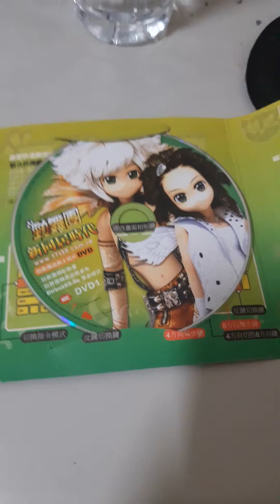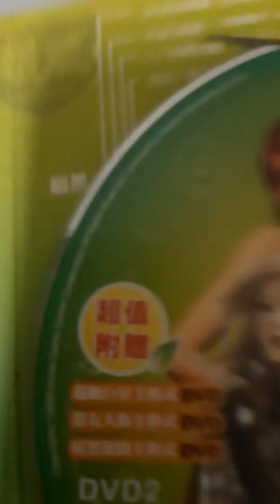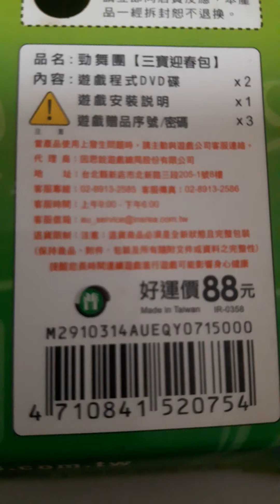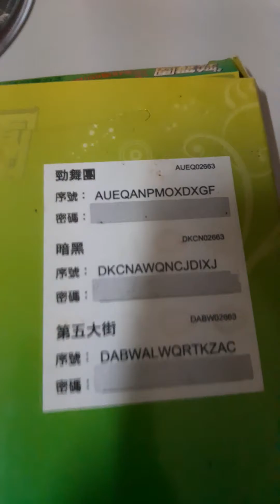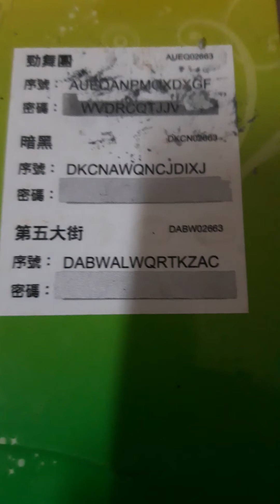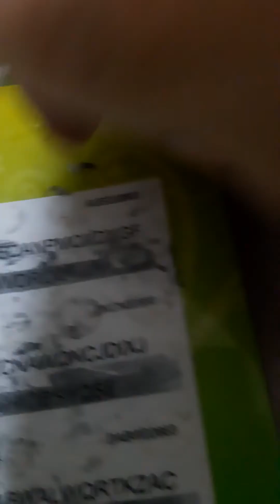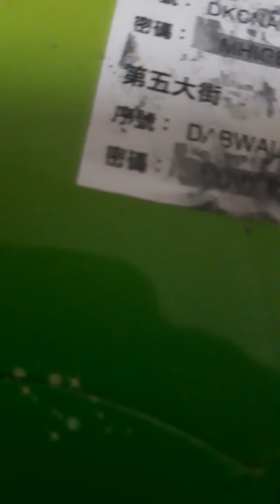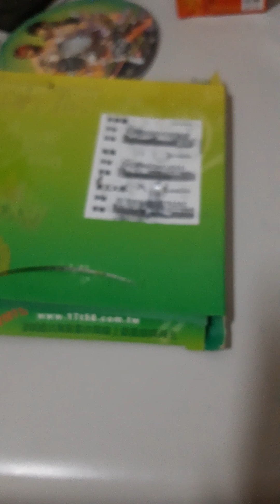勁舞團開箱☆오디션 온라인/언박싱Audition Online Open Box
2008的光碟片，
銀漆未刮過，直接刮完。
拿去儲看看。100%正版光碟。
假設你有興趣 ^^ 試試看
這間公司的遊戲2005年，玩過。瘋24小時的
，最高紀錄連續15P，120歌速以下。
其餘年份，我很少玩。
我不是有用電腦錄，他們喜歡設版權。
我開個箱吧，反正我買線上遊戲，沒在儲值的。
我正版光碟買了，安裝直接玩，至於送的東西。
應該說從未儲過。
失戀時你可以玩這個。瘋24小時，365天。
進去玩5人競賽。

2008 discs,
The silver paint has not been scratched, so it is finished.
You can try to use a password,
But it's been 13 years

 and have a look. 100% genuine disc.
Suppose you are interested ^^ Try it
This company’s game was played in 2005.

The other years are very few.
play lesd。
My game skill ,

Very ordinary, the highest single game is 45P,
Continuous P record 15
Below 120 speed,^^
Four directions
when boring time,you can play this game ^^